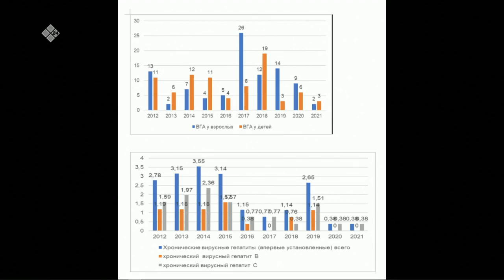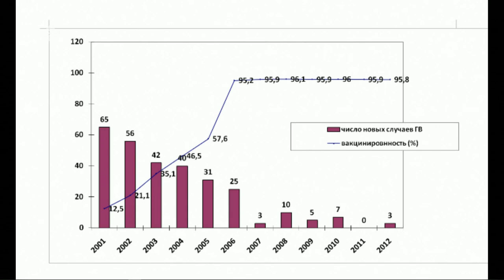«Якутск сегодня» (07.10.22)